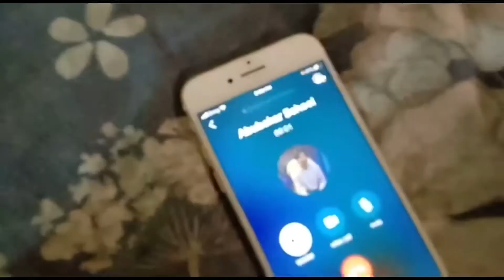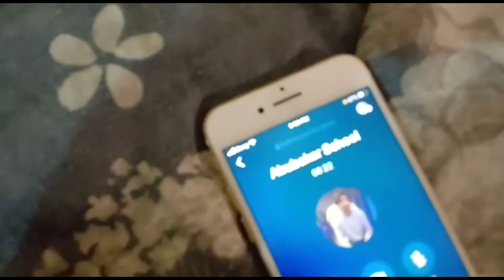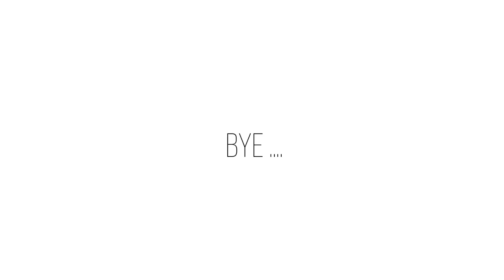Vlog 3 | progress vs perfection ,quetta cafe | Hassan Khalid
Vlog 3 , commercial market , quetta cafe, what’s app policy
Sound from soundcloud